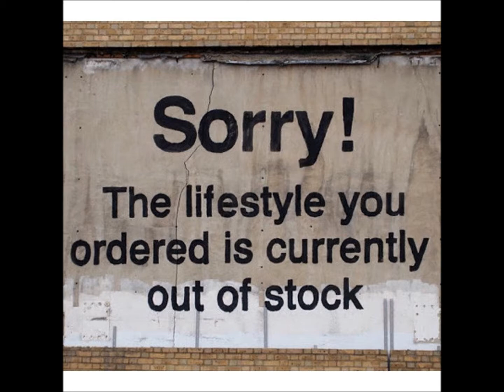Annabel Band - Mystery Train/Tiger Man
30 maart 2015, J's birthday jam